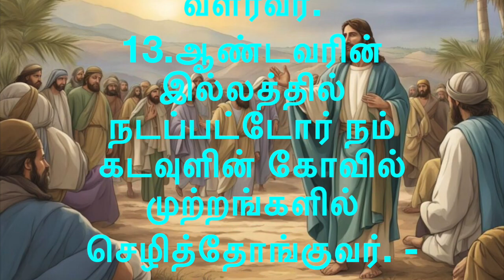பதிலுரைப் பாடல் 16-6-'24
பதிலுரைப் பாடல்

திபா 92: 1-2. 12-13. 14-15 (பல்லவி: 1b காண்க)
பல்லவி: உமது பெயரைப் பாடுவது உன்னதரே நன்று.

1
ஆண்டவருக்கு நன்றியுரைப்பது நன்று; உன்னதரே! உமது பெயரைப் புகழ்ந்து பாடுவது நன்று.
2
காலையில் உமது பேரன்பையும் இரவில் உமது வாக்குப் பிறழாமையையும் எடுத்துரைப்பது நன்று. - பல்லவி

12
நேர்மையாளர் பேரீச்சை மரமெனச் செழித்தோங்குவர்; லெபனோனின் கேதுரு மரமெனத் தழைத்து வளர்வர்.
13
ஆண்டவரின் இல்லத்தில் நடப்பட்டோர் நம் கடவுளின் கோவில் முற்றங்களில் செழித்தோங்குவர். - பல்லவி

14
அவர்கள் முதிர் வயதிலும் கனி தருவர்; என்றும் செழுமையும் பசுமையுமாய் இருப்பர்;
15
‘ஆண்டவர் நேர்மையுள்ளவர்; அவரே என் பாறை; அவரிடம் அநீதி ஏதுமில்லை’ என்று அறிவிப்பர். - பல்லவி